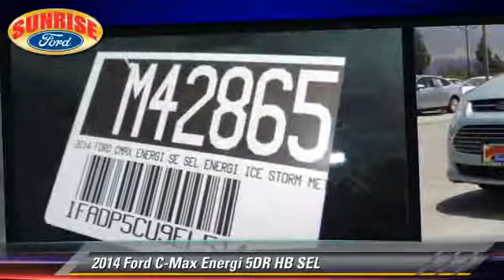Sunrise Ford North Hollywood, North Hollywood CA 91601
[DFIN:3:3030142:I:2010:2A775CA9:2fcfd4f5198bb256adae6468e6034b39]